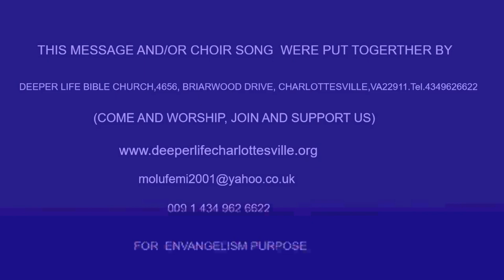THE VISION OF THE GLORIFIED CHRIST - PAS W F KUMUYI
HOUR OF VICTORY (Prayer Time) Every Saturday 8 .00 am to 9.00 am (USA- Time) 1.00pm to 2.00pm (Nigeria Time)

344823#